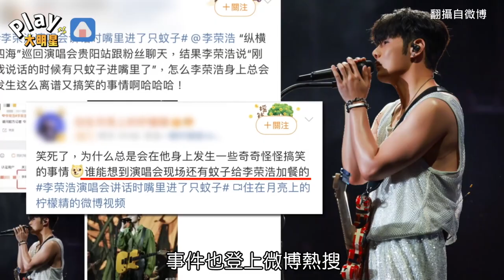李榮浩演唱會竟上演「生吞蚊子」 尷尬認了卡在喉嚨粉絲爆笑：眼睛飛不進去